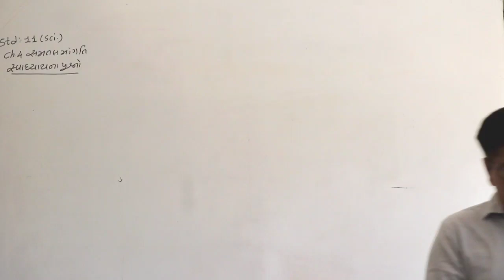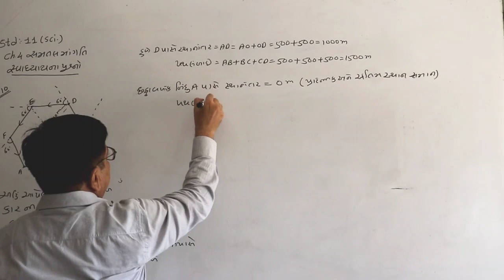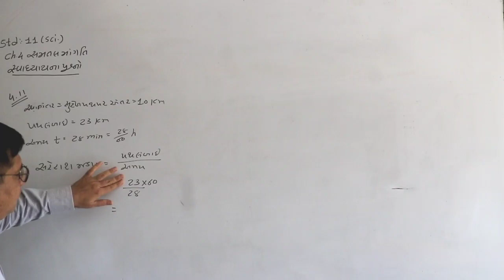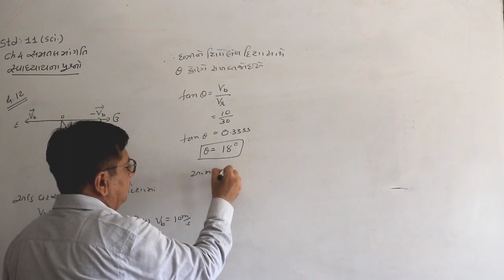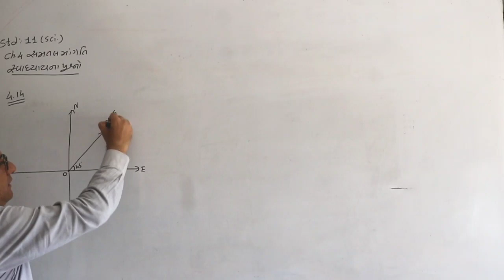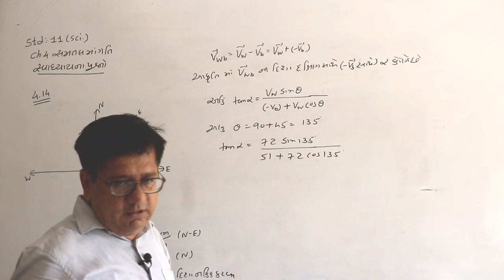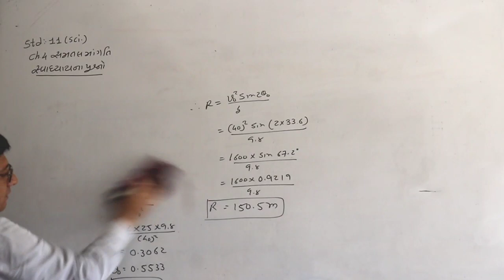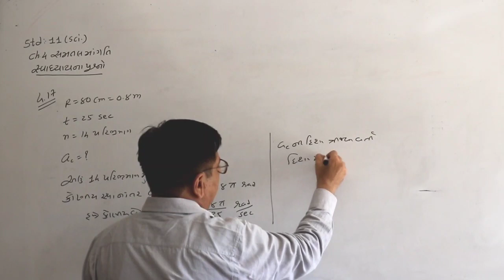Lecture : 4.9 || Ch 4| Physics | Class 11 l NCERT | Physics By Hitesh Gohel | Cyclotron Physics